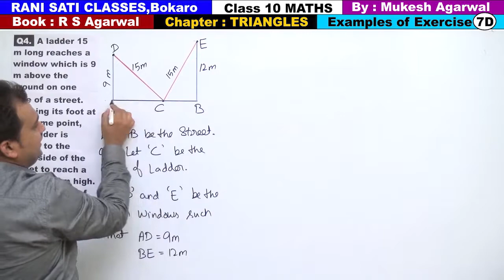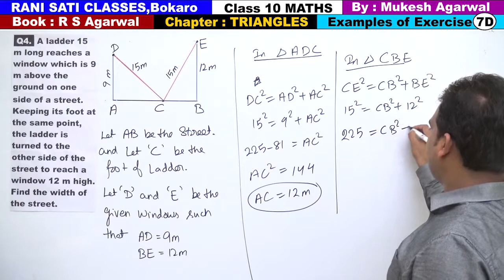Class 10 Maths (Ex 7D Example 4) TRIANGLES (RS Agarwal 2019)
Chapter : Triangles ( RS Agarwal 2019 )
(Solutions of Examples of Exercise 7D )
Questions are Based on Pythagoras Theoram